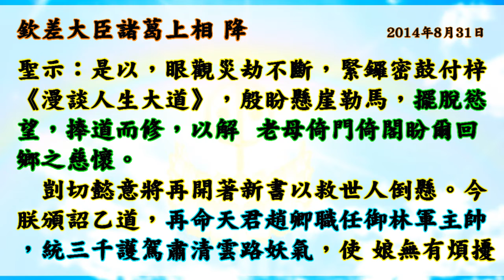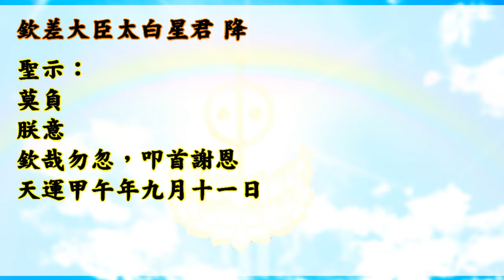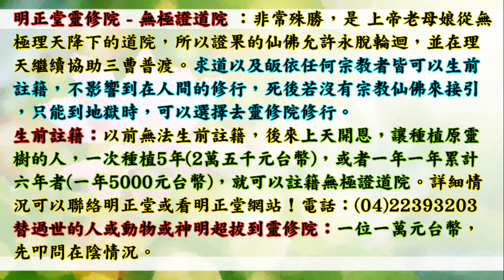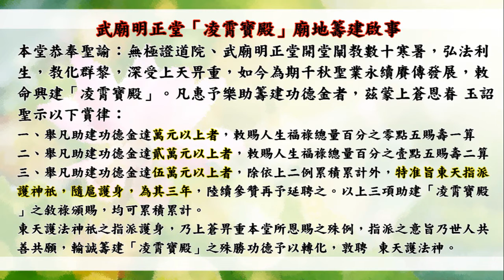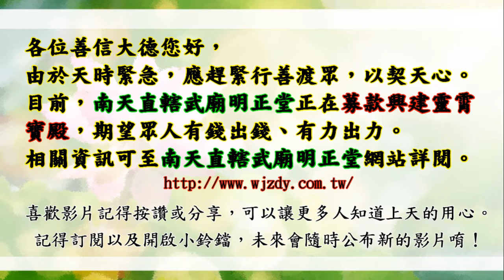國語有聲善書【無極寶訓】無極皇母大天尊著 玉旨&導論&賞律 (老母娘屢屢下凡就是希望大家將修道落實到生活中、讓世界變成大同、人人開開心心學習！)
南天直轄武廟明正堂善書 無極寶訓

助印無極寶訓賞律：
凡助印佰本者，敕准消解沖煞及外靈靈訊干擾，或賜功名福運一成。
凡助印參佰本者，敕准消解靈障殺業因果乙案，並賜人生福祿總量百分之一。
凡助印達伍佰本者，敕准消解因果公案乙樁，並賜人生福祿壽總量百分之二。
凡助印達仟本者，敕准消解因果公案二樁，並賜人生福祿壽總量百分之二及因末劫所致之天災三度。
凡助印達萬本以上者，敕准增生福祿壽總量百分之五，並消解因果公案三樁及因末劫所致之天災三度。
凡閱讀《無極寶訓》心有所得，卻為私藏或不喜閱讀隨意銷毀者，削其功名。
凡有福閱讀本書卻不知轉贈或肆意誹謗者，削福壽。

👍會墮入血污池之原因：
1.曾在瓦斯爐上晾衣服(含經血衣物)，或在河川洗含經血衣物。
2.曾在野外、山水、神佛面前行汙穢、行淫之事情！
3.曾經未婚墮過胎、或已婚卻故意墮胎、或溺嬰虐嬰者。
4.行醫幫(協助)人墮胎、自己教唆人墮胎！

👍如何悔過與避免墮入血污池：
1.誠心懺悔，然後去聖堂(拱衡堂)做專案呈疏，助印善書。詳細請自行去問拱衡堂，用懺悔心與功德來化解。
2.最好幫墮胎的嬰靈超拔到拱衡堂昊天紫綬靈修院，化解怨緣又可結善緣，讓他們可以修行變仙佛！最好自己也生前註籍靈修院，避免去地獄受苦！超拔一位均為6千台幣整！

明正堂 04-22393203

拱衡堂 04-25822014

👍往生彌勒淨土是成佛的保證！有些重點跟大家澄清：
1.可以帶業障往生 (比阿彌陀佛淨土更容易往生)
2.可以在淨土修到等覺、妙覺菩薩果！
3.再隨　慈尊下閻浮提，龍華三會共成無上正
覺之佛果！

👍如何往生彌勒淨土？ 小編整理最有效之法：
1. 親自至懿敕拱衡堂申請註籍往生彌勒淨土 (免費)，因為表文要呈給上天，需要親自到！然後開始早晚念誦彌勒尊佛的佛號與行六事(原因是要增加您的福 資糧，也就是提升果位)，行六事後面會解說！
2. 如果您是一貫天道的道親，更容易求生彌勒淨土，因為彌勒佛是祖師爺，但是記得做完任何功德完一定要迴向往生彌勒淨土唷！非常重要，如果忘記迴向，往生會失去動力！不用擔心念迴向文會導致無法消業障，因為迴向文包含消除業障！很殊勝！

仙佛開示助印善書好處：
四、夜夢吉祥。

放生四原則:
1. 最先條件要能活
2. 數量要多
3. 不能破壞當地的生態環境
4. 必須是食物鏈最底層的食物供應者